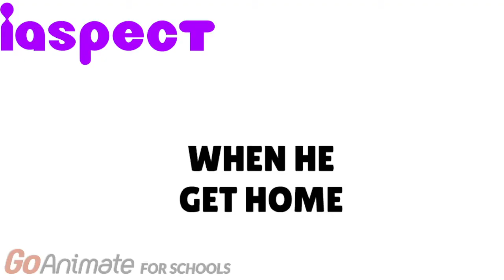Clasic caillou burns down the school and gets grounded and arrested